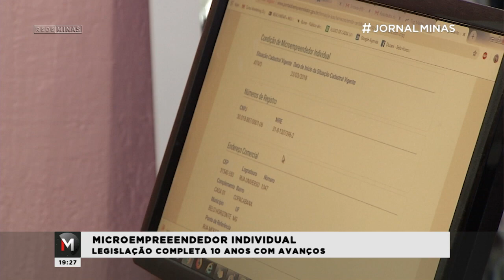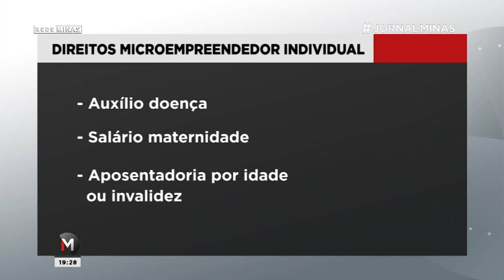LEGISLAÇÃO DO MEI COMPLETA 10 ANOS COM AVANÇOS - Jornal Minas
O programa de microempreendedor individual completa 10 anos. A legislação permitiu que nesse período milhões de pessoas saíssem da informalidade e garantiu novos benefícios a esses profissionais. Confira na reportagem de Renato Franco.